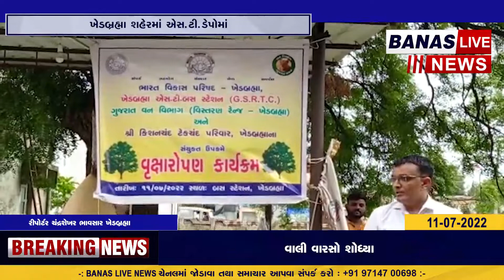ખેડબ્રહ્મા શહેરમાં એસ.ટી.ડેપોમાં આજરોજ વૃક્ષારોપણનો કાર્યક્રમ યોજાયો